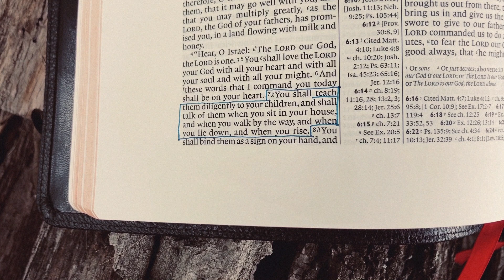Todd Talks | Iron Sharpens Iron (8-12-20)